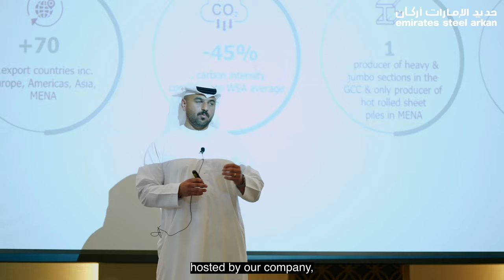ESA Hosts Youth in Manufacturing & Technology Forum